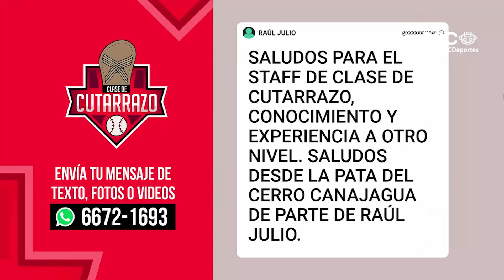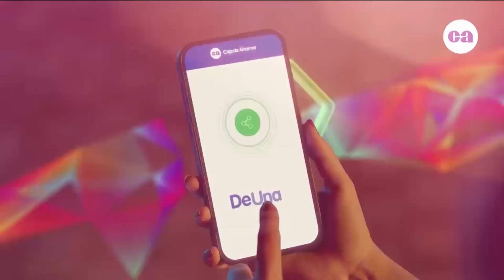🥳LOS PHILLIES DE PHIESTA🥳 ELIMINAN A LOS BRAVOS